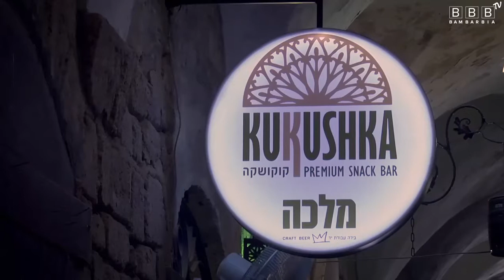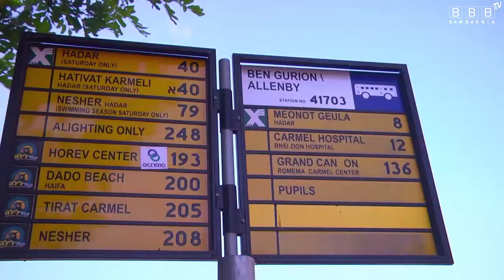Израиль глазами очевидцев. Часть 4: Акко и Хайфа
Что оставили европейцы на Востоке? Вы знаете, что Залы Крестоносцев и тоннели Тамплиеров можно найти не только в привычной Европе, а гораздо южнее, за Средиземным морем? В этом государстве, кстати, есть религия, погребальницу которого весь мир знает, как Бахайские сады... В этом видео наши ведущие и эксперты будут говорить об Израиле. В частности - о городах Акко и Хайфа, которые являются не только историческими, но и туристическими местами и должны появиться на карте любого путешественника.
Купить горящие туры (в Европу, в Турцию, Египет и другие страны) Заходи прямо сейчас!

Отдых в Израиле, Акка, Хайфа, тамплиеры на Востоке, интересные места Израиля, история Израиля.